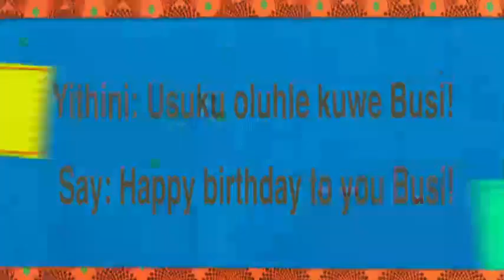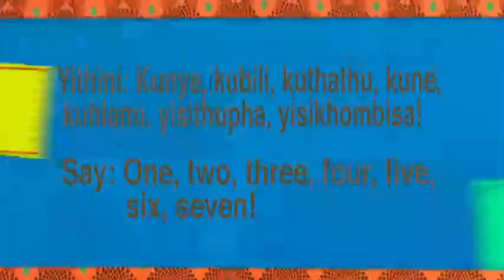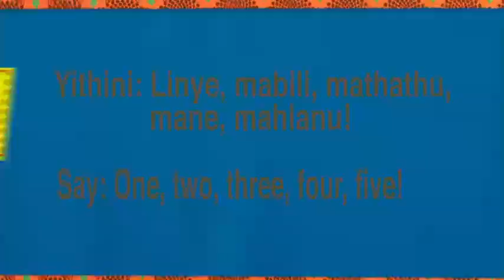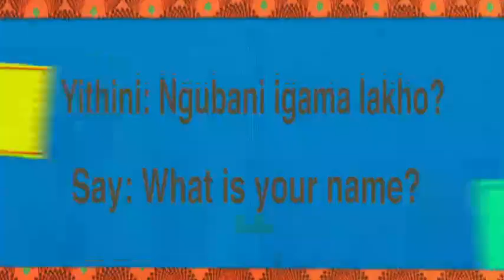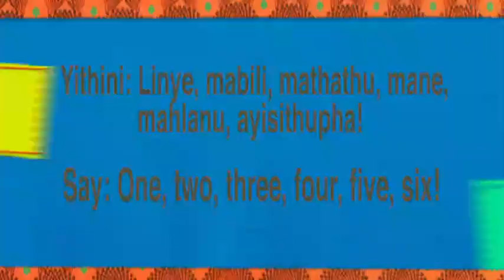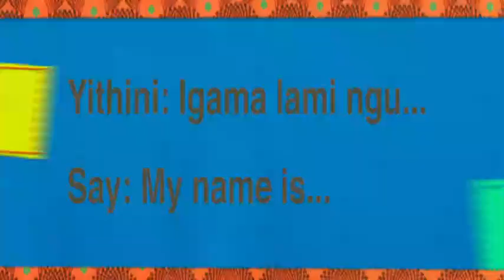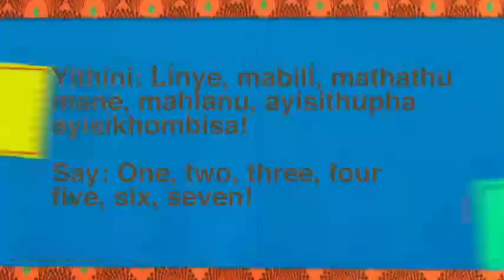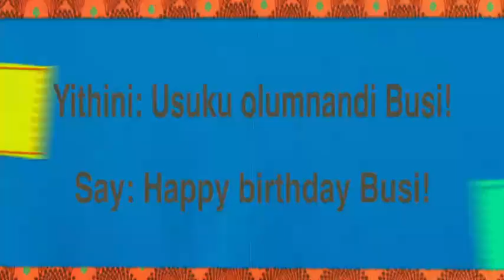IAL Term 1 IsiZulu E8